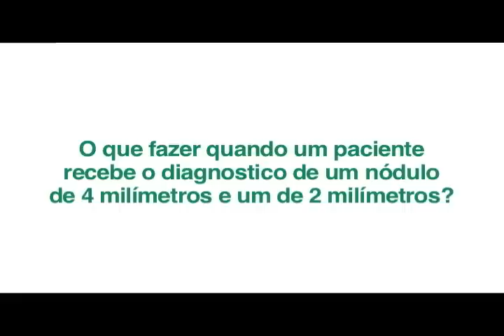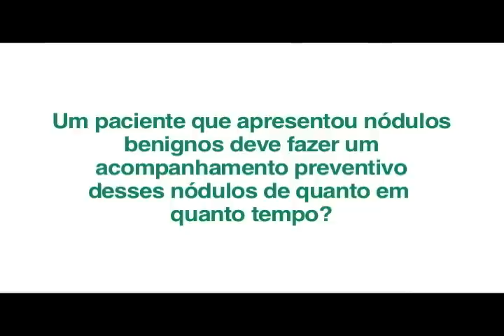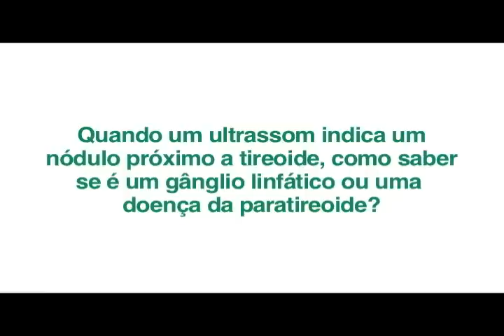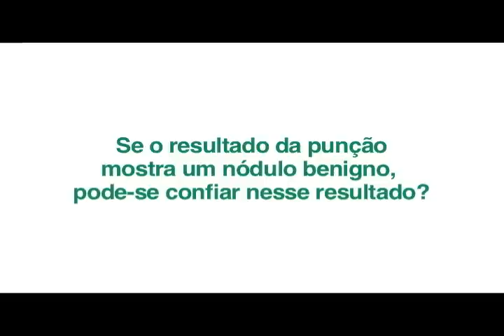Encontro com Especialistas - Nódulos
O que fazer quando um paciente recebe o diagnostico de um nódulo?

Um paciente que apresentou nódulos benignos deve fazer um acompanhamento preventivo desses nódulos de quanto em quanto tempo?

O que significa um nódulo sólido cístico? Qual a chance de virar um tumor?

Quando um ultrassom indica um nódulo próximo a tireoide, como saber se é um glânglio linfático ou uma doença da paratireoide?

Um nódulo de tireoide em um adulto pode estourar?

Se o resultado da punção mostra um nódulo benigno, pode-se confiar nesse resultado?
Uma pessoa que já teve câncer de mama e leucemia pode tomar hormônios da tireoide?

Saiba mais assistindo ao vídeo do Encontro com Especialistas sobre Câncer de Tireoide